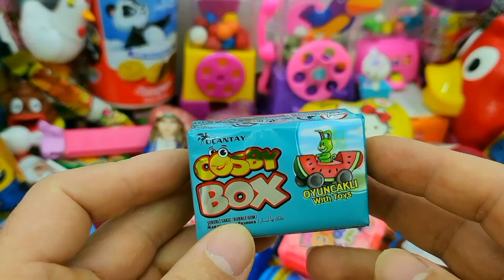How to make Rainbow Mahi Mahi Fish with Orbeez,Big Chupa Chups,Coca-Cola vs Mentos & Popular Soda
ASMR RAINBOW DESSERTS 무지개 오 레오 마카롱 코하쿠토 OREO MACARON KOHAKUTO POP IT JELLY EATING SOUNDS MUKBANG 입술먹방